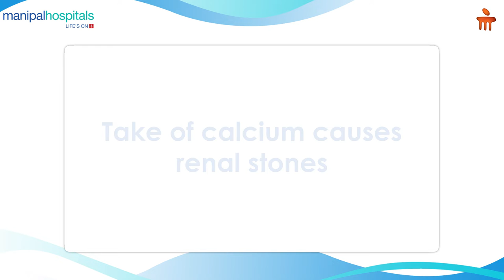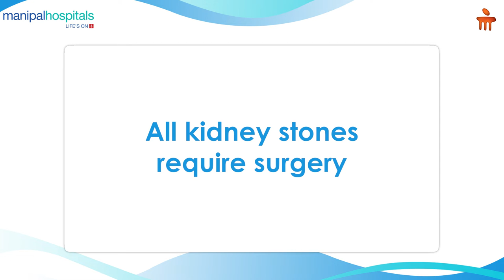All you need to know about Renal Stones Myths | Dr. V. Mohankumar | Manipal Hospital Yeshwanthpur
Dr. V. Mohankumar, Consultant - Urologist and Renal Transplant Surgeon, Manipal Hospital Yeshwanthpur, busts some common myths people believe about renal stones. He also shares some advice on how to prevent formation of these stones. Watch the video to know more.